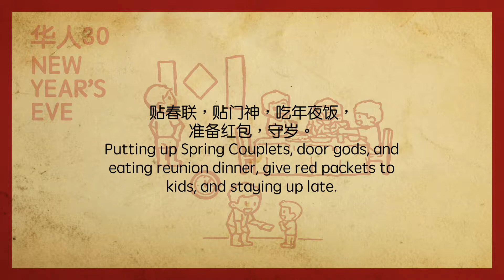新年必过行程 Chinese New Year Activities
For the complete Chinese New Year article and other videos, visit us